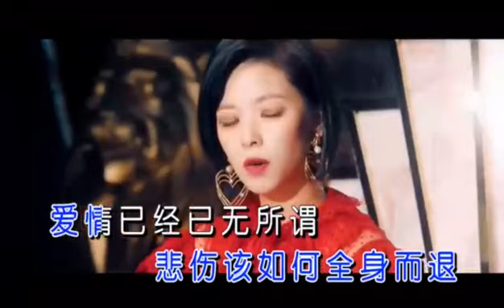拥抱你离去-丹尼.翁-广场舞夜店DJ！好听不要不要的！